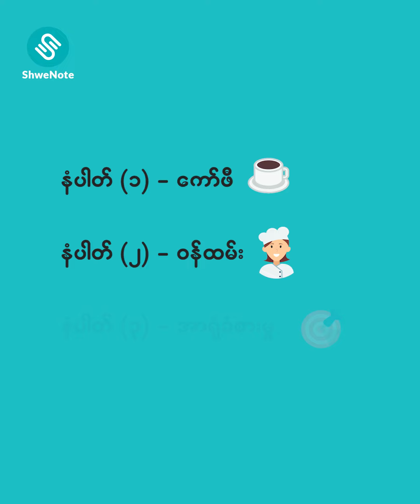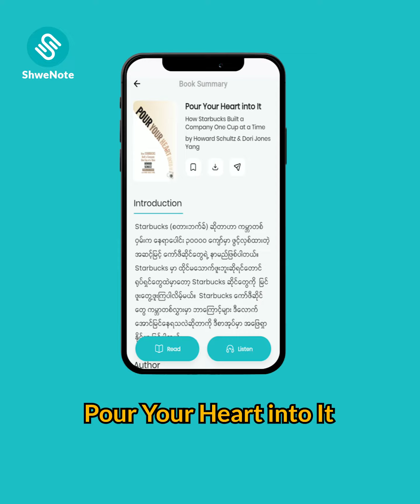ကမ္ဘာ့အအောင်မြင်ဆုံး ကော်ဖီဆိုင်ဖြစ်အောင် Starbucks ဘာတွေလုပ်ခဲ့လဲ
❝Starbucks အောင်မြင်နေရတဲ့ နောက်ကွယ်ကအကြောင်းအရင်း ❞

☕️Starbucks (စတားဘတ်ခ်) ဆိုတာဟာ
ကမ္ဘာတလွှား နေရာပေါင်း (၃၀၀၀၀)ကျော်မှာ
ဆိုင်ခွဲတွေအများကြီး ဖွင့်လှစ်ထားနိုင်တဲ့
ကမ္ဘာ့အအောင်မြင်ဆုံး ကော်ဖီ brand တစ်ခုဖြစ်ပါတယ်။

ကြီးကျယ်အောင်မြင်တဲ့ ကော်ဖီဆိုင်ဖြစ်အောင်
Starbucks ဘာတွေအာရုံစိုက်ထားလဲ❓
ဘာတွေလုပ်ခဲ့လဲ❓
ဘာကြောင့် ဒီလောက်အောင်မြင်နေတာလဲ❓
စတဲ့မေးခွန်းတွေရဲ့ အဖြေကိုသိချင်ရင်
🎧ShweNote App ကို download ချပြီး
Pour Your Heart into It စာအုပ်ကို
အခုချက်ချင်း သွားဖတ်ပါ။

📌ShweNote App Subscription အသေးစိတ်ကို သိချင်ရင်
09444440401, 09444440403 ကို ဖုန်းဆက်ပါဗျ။